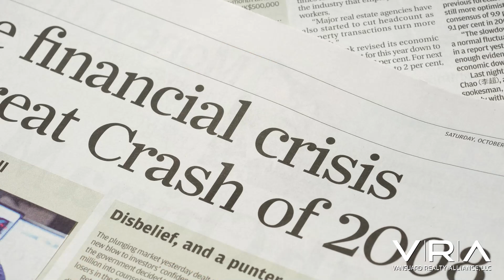IF The Real Estate Market Crashed, THIS Is What Would Happen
It seems more and more that everyone is making videos about the real estate market crashing. What they generally fail to say is what would that actually look like. In order for the real estate market to crash, certain things would have to happen. In this video, I explain what exactly would have to happen in order for the real estate market to crash!

Shawn Connors - Associate Broker & Investor
VRA Realty
1244 West Chester Pike Suite 409, West Chester, Pa 19382
PA License AB068802